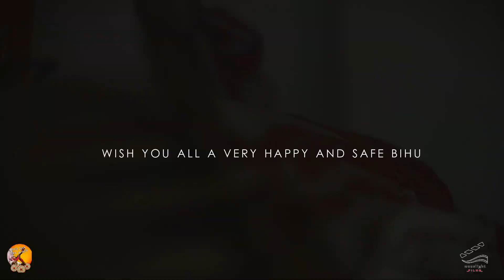HAPPY RONGALI BIHU || MENTION YOUR PARTNER || SHORT PRESENTATION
অসমীয়া বাপুটিসাহোন ৰঙালী বিহু জাতিৰ আবেগ-বিবেক সকলো । পৰম্পৰাৰ সন্ধিক্ষণস্থলীত উদযাপিত এই জাতি গৌৰাম্বিত ৰঙালী বিহুটোৰ মাজতেই একবিংশ শতিকাৰ এই বৰ্ষত আকৌ ঢোল-পেঁপা-গগনা- আনন্দত বাঁহ পাতিলেহি শত্ৰুৰূপী চীনৰ ক'ৰুনা (CORONA) , ফলত আজি অসমীয়াই বিহুটিক প্ৰতিবছৰৰ দৰে নোৱাৰিছে আদৰিব । তথাপিও জাতিৰ এই আনন্দমুখী সম্পদক গৃহবন্দী হৈও আদৰিম আমি হৃদয়ৰ পৰা, ৰক্ষা কৰিম পৰম্পৰা পিতৃ-মাতৃৰ চৰণ গ্ৰহণ কৰি ।

প্ৰতিজন অসমীয়া জাতি গৌৰাম্বিত অসমীয়ালৈ নৱবৰ্ষৰ আদৰণিস্বৰূপ ৰঙালী বিহুৰ হিয়াভৰা শুভেচ্ছা ও উলগ যাছিলো । এইবাৰ বিহুটি প্ৰতিজনে উদযাপন কৰক ঘৰৰ চাৰিবেৰৰ মাজতে । সদৌ শেষত...

ঘৰত থাকক ।
সুৰক্ষিত থাকক ।।
*stayhome*staysafe*